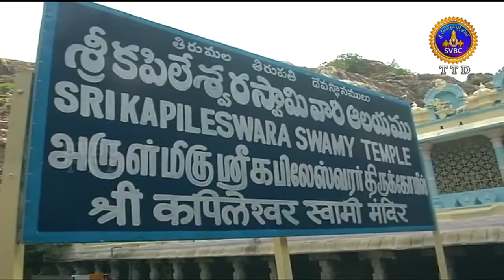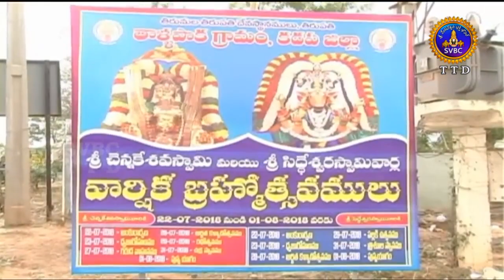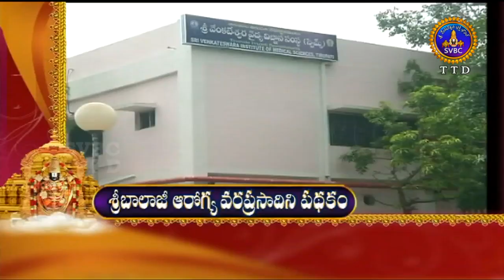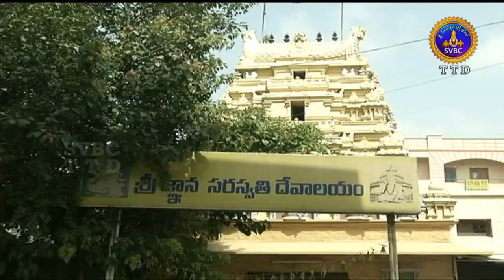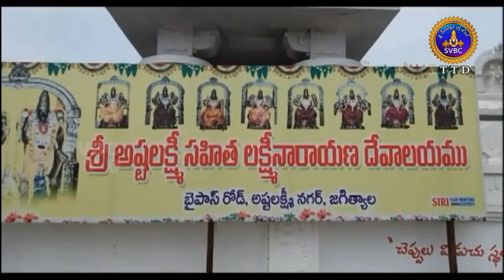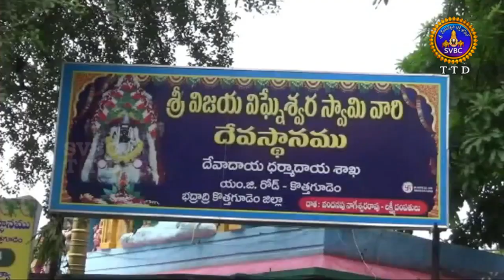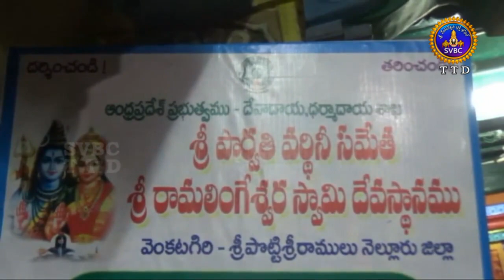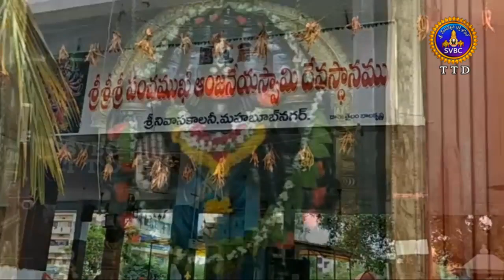Adhyatmika Viseshalu | 1PM | 26-07-18 | SVBC TTD